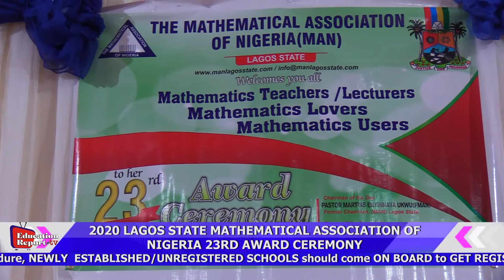2020 LAGOS STATE MATHEMATICAL ASSOCIATION OF NIGERIA 23RD AWARD CEREMONY